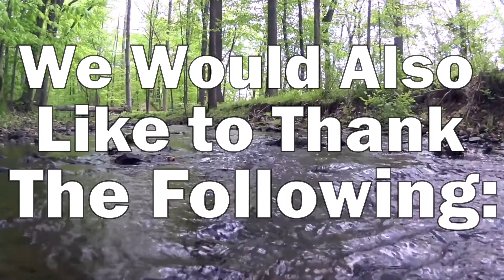SRP 2020: A Special Thank You and also Hints for the future.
In this video we extend a thanks to everyone that helped make our Summer Reading Programs so successful and also hint at our future plans.